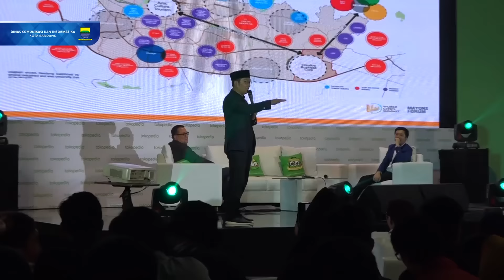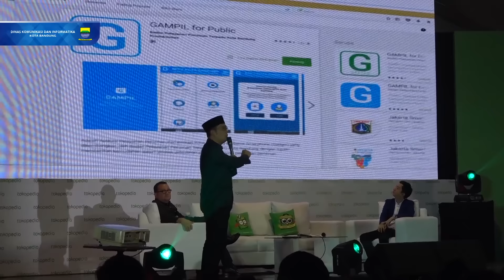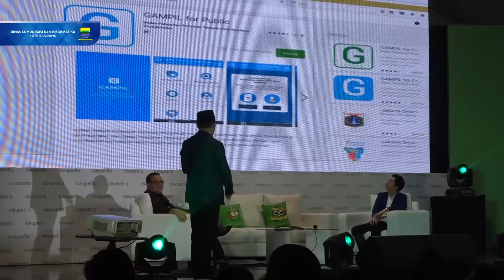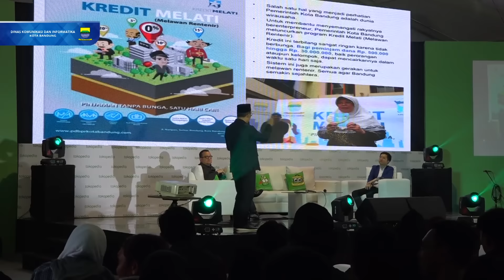160625 Peluncuran secara resmi LittleBandungGoesOnline Laman Kota Bandung pada situs jual beli onli